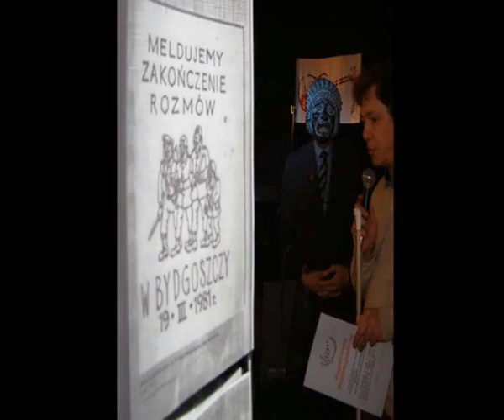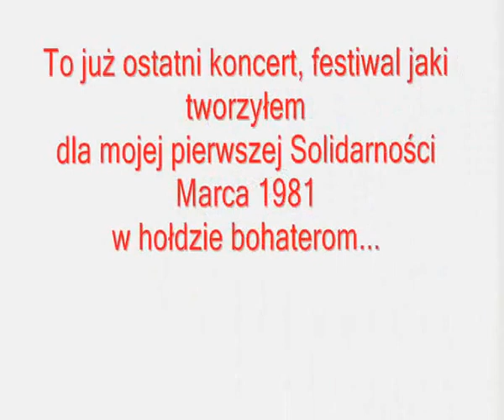WOLNOŚĆ JEST NAJCENNIEJSZA - autor koncertu P. Kubiak